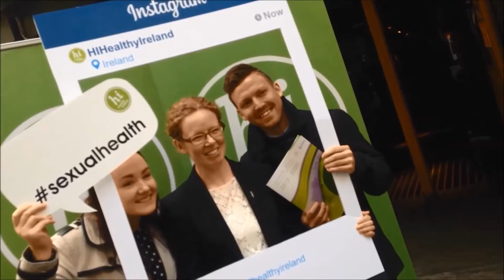Sexual Health Strategy Launch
Minister for Health Leo Varadkar has published Ireland’s first National Sexual Health Strategy and Action Plan to raise awareness of sexual health and stem the rising incidence of sexually transmitted infections. The National Sexual Health Strategy is Ireland’s first national framework for sexual health and wellbeing.